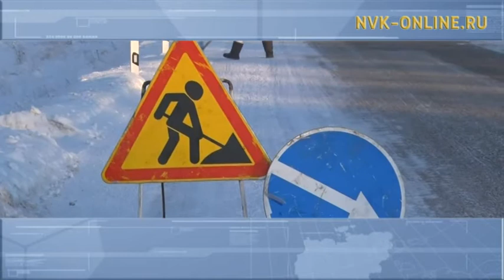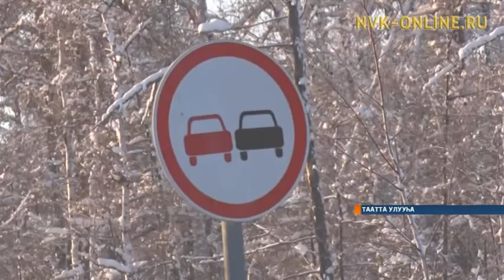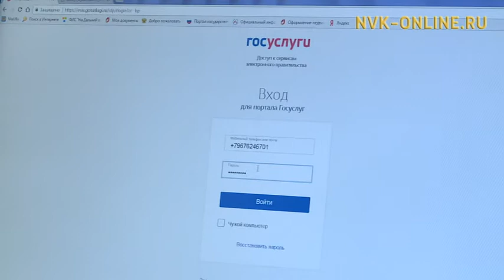Информационная программа «Саха сирэ». Выпуск 22.01.2018 в 13:45